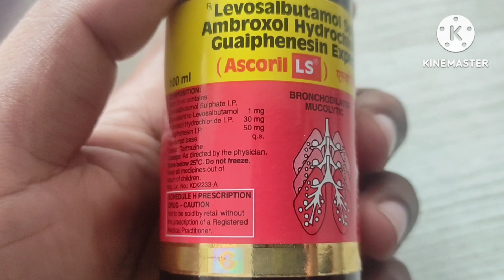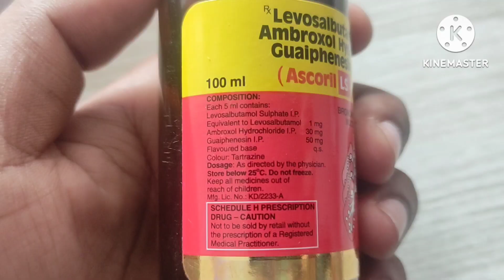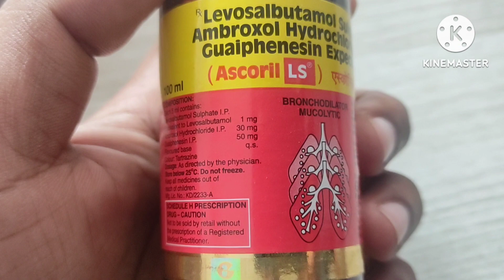ascoril LS syrup uses in odia | syp ascoril LS in odia | cough treatment in odia